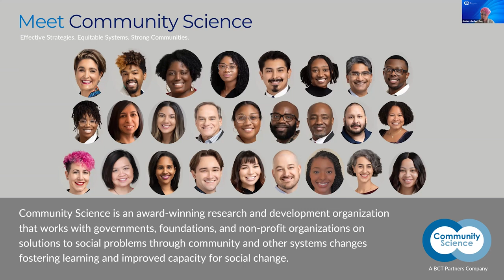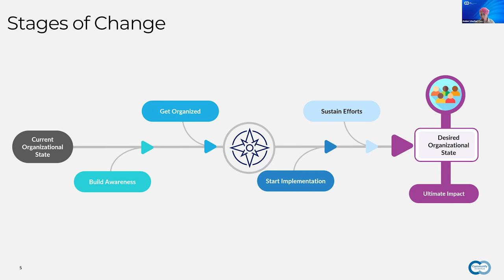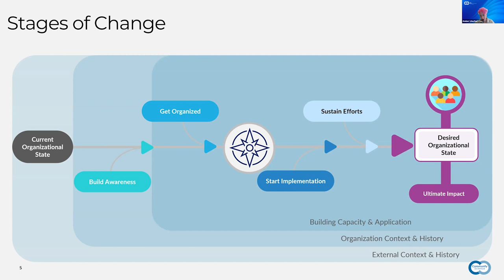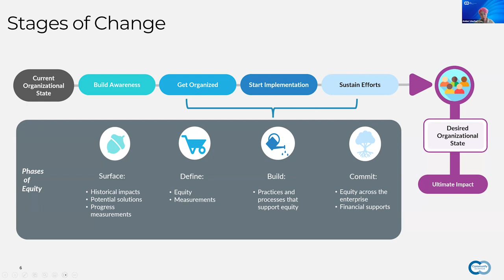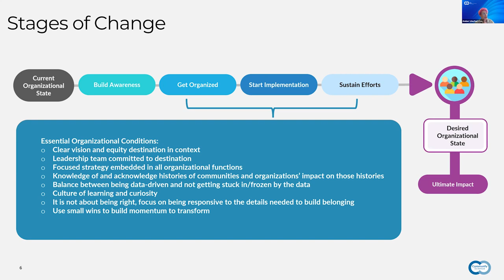Organizational Conditions for Change Is Your Organization Doing Equity but Nothing Is Happening?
Amber Trout, Senior Associate, Organizational Effectiveness at Community Science, talks with practitioners leading DEI efforts. You will hear from Lynda Gonzales-Chavez, Senior Vice President, Chief Global Diversity, Equity & Inclusion Officer at YUSA, Jian Gallo-Kohn, Senior Program Associate VERA Institute of Justice, and Alex McCray, Interim Co-Executive Director and Vice President, Member Engagement and Strategic Initiatives Philanthropy Massachusetts about how they are navigating turbulence in the current environment.